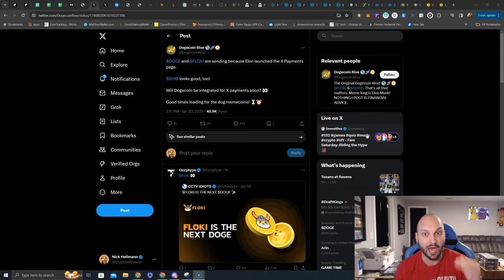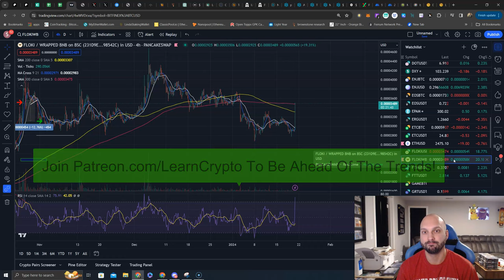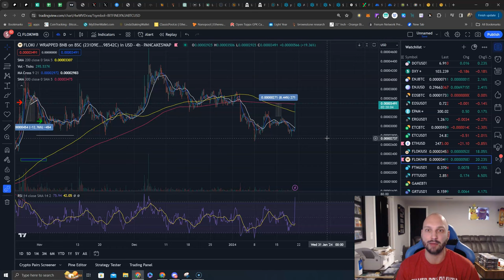X (Twitter) Becoming Your All-In-one Financial Platform According To Elon Musk! Bitcoin & $DOGE 🐶🚀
X (Twitter) Becoming Your All-In-one Financial Platform According To Elon Musk!

Bitcoin & $DOGE to be integrated⁉️

My $FLOKI Predictions Coming True 🐶🚀